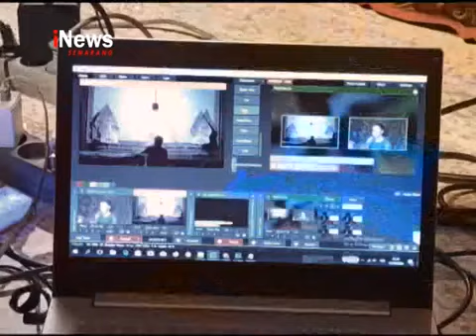Liputan iNews Jateng Wayang Peduli Kemanusiaan - Ki Cahyo Kuntadi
Video ini di ambil dari iNews Jateng .
Konsep sajian Wayang Elektrik Peduli Kemanusiaan.